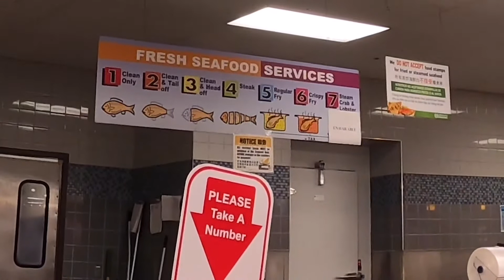Adventures of Poon ft. Jeremy - Joyride in New Jersey (Nike Outlet, Skate Park & more)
Join me as I stop by Jersey City, Paramus and more with one of my closest homie Jeremy.
We stop by the Nike Outlet, Men's Wearhouse and the skate park. Just a day in a life.

0:00 start
2:22 Jersey City - Grove St.
4:26 DaHeataDaKid
6:22 Nike Outlet
10:55 Skate

- 99 Ranch - Jersey City
-Nike Outlet - Paramus, NJ
-Ridgewood Skate Park -  Ridgewood, NJ